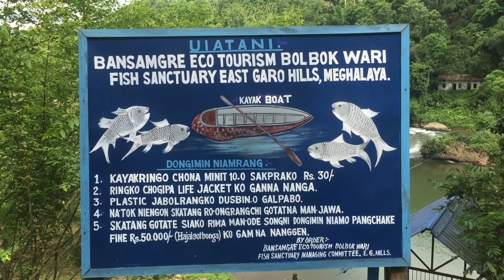Fish Sanctuary Bansamgre](East Garo Hills Meghalaya)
Sakantikon Mittela nasongni support kaanina

Hope U Guys R Enjoying with the vlogs